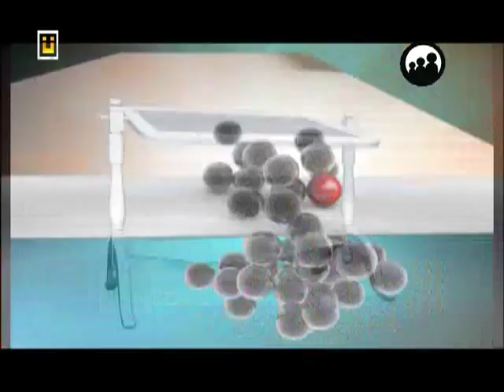AKIL OYUNLARI 2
Üsküdar Üniversitesi Rektörü Prof. Dr. Nevzat Tarhan Turgay Güler'in sunduğu Sıradışı Akıl Oyunları'nun konuğu oldu...